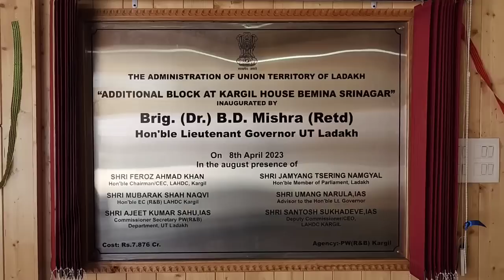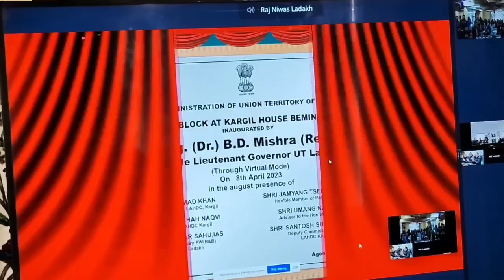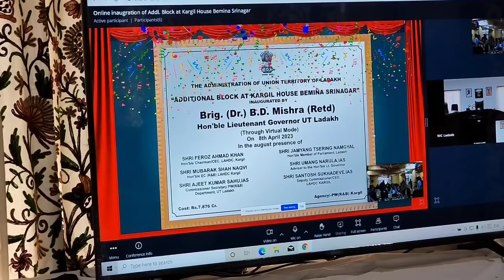New Block of Kargil House at Srinager Inaugurated By LG Ladakh In presence of CEC, EC & Mp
Additional Block of Kargil House at Srinager Inaugurated By LG Ladakh In presence of CEC Kgl &Mp UTL